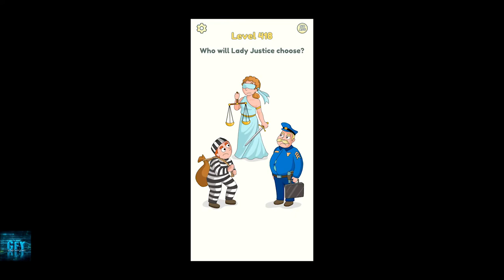DOP 2 Delete One Part Levels 406-425 Gameplay Walkthrough Ep12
About this game:
Welcome to DOP 2: Delete One Part - a new tricky game, which bring you new experience in solving puzzles.

Game Features:

- New, simple and interesting mechanic!
Touch the screen and start to erase. Delete the extra parts, find out what the characters hid and change the plots.
- Satystifying process
Tired? Just Enjoy of the process. This game will give you a supersatisfying experience of erasing.
- А lot of different puzzles!
Each level is a mini brain puzzle. If you like to test your brain, the game is just what you are looking for
- Tightening and fascinating gameplay!
Once you start playing, you will no chance to stop.
- Beautiful graphics
The familiar and famous stories are depicted in cartoon unique style, which will like both children and adults.